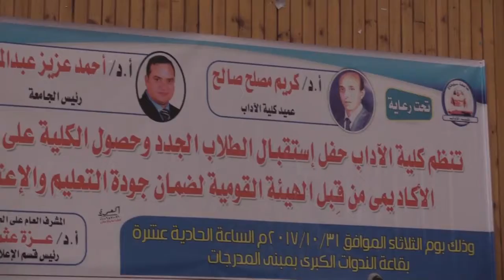دكتور كريم مصلح عميد كلية الاداب خلال احتفال الكلية بمناسبة الاعتماد الاكاديميي